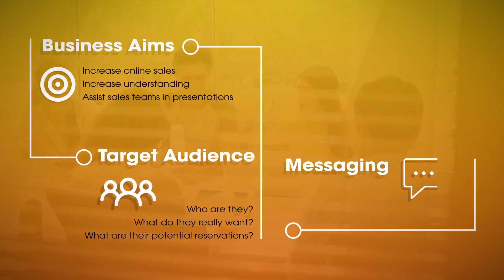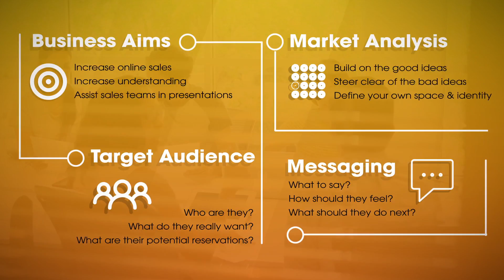Higher Ground - Our Process